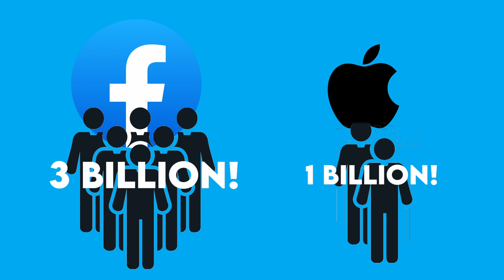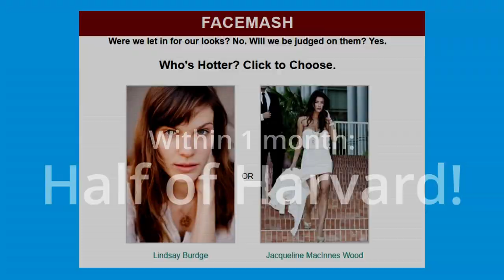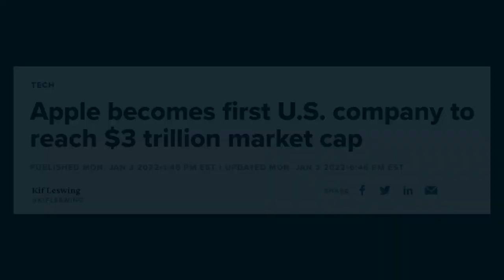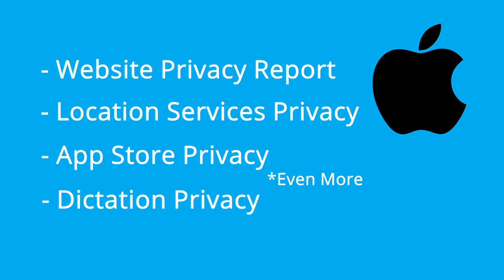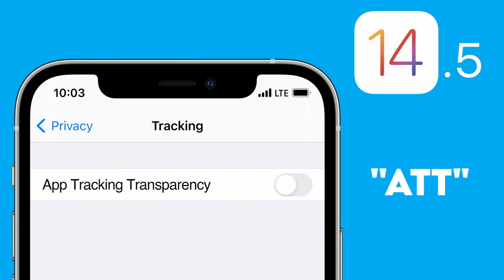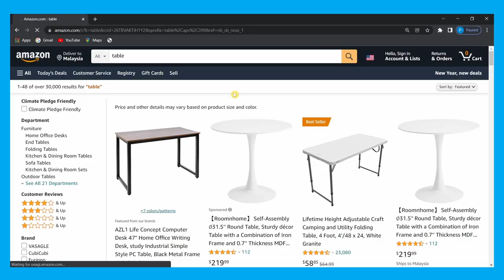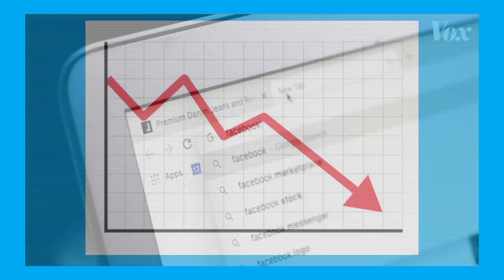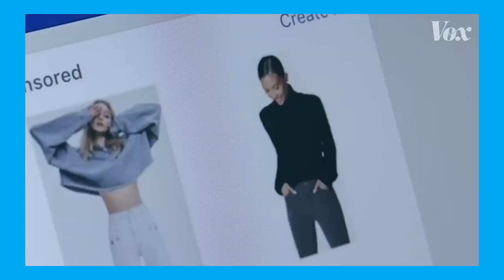Facebook vs. Apple - The Fight for a Bite of your Data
Facebook and Apple have recently clashed because of the recent IOS updates! Facebook accuses Apple of foul play, but Apple claims that they are doing it to protect their customers.

What do you think? Was this the right thing to do for Apple? What can Facebook do to counter-act Apple?